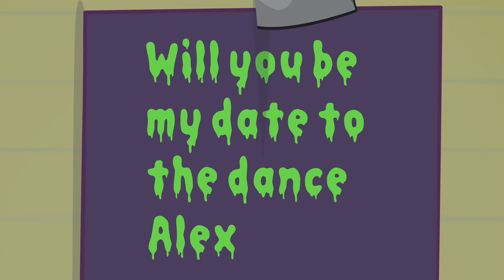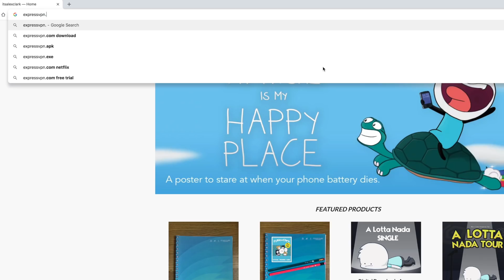Pumpkin Girl: An Animated Horror Story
Lock your doors... she's out there.
to get 3 months free.

Thanks to Michelle Khare and Zach Craley for voicing some characters in this spoopy horror story.  I can't believe I never thought to tell a scary story... this one turned out great! p.s. this was originally suppose to be a short 4 minute video - now its two parts and almost 20 minutes long.  whoops!

Follow ItsAlexClark!

What I make these videos with:
Final Cut Pro X

Written by:
Alex Clark and Riley Trela

"Special Thanks to our Inner Circle of Friendship and Family Tier Patrons"

Brightplop
Phaser Bunns
Tobias Eulberg
Molly Dowling
Peyton Whittle
Kaitlyn Coole